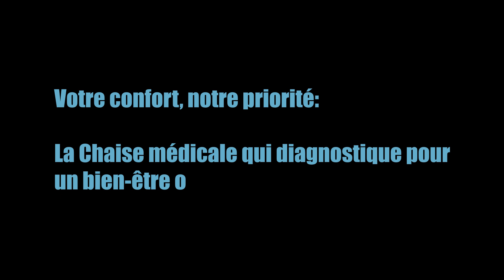Boubaiou Khalil Pub